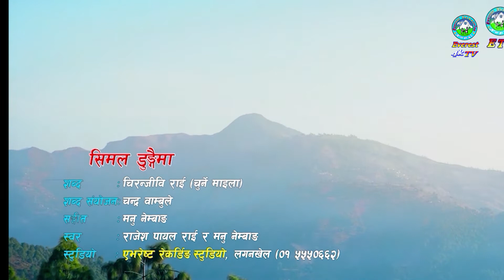YAGYA RAJ SUNUWAR // UNITY IS POWER // मा.यज्ञराज सुनवार // SINGAPURE GURKHA // BGAESO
YAGYA RAJ SUNUWAR // UNITY IS POWER // मा.यज्ञराज सुनवार // SINGAPURE GURKHA // BGAESO News Live Latest update New Song video Nepal Nepali Everest Television 4kTV#2079#2022
yagya raj sunuwar
federal mp yagya raj sunuwar
talk show with yagya raj sunwar
yagya raj sunuwar speech
yagya raj sunuwar interview
som raj sunuwar,yagyaraj sunuwar
savasad yagya raj sunuwar
eghyaraj sunuwar nepal communist party
aayusha sunuwar,ayushka sunuwar
interview with yagyaraj sunuwar
yagraaj sunuwar sppech
yagya raj udahyay
yagya raj udahyay news
yagya raj upadhyay song
sunuwar
yog sunuwar
bimal sunuwar
kamal sunuwar
deepak sunuwar

nepali news
news nepal,nepali news live
aajako news nepali
news nepali,nepal news
today news,today nepali news 24
nepali samachar
nepali news kantipur
nepali news 2022 today
news nepal live
nepali news today kantipur
nepal post news
bbc nepali news
nepali comedy
nepali best comedy
zalan new video
nepali comedian
new comedy video
sandeep chhetri
tysan nepal,tysan nepal comedy
best nepali comedy video
nepali comedy show
mundre ko comedy club
nepal comedy champion
nepali tiktok,nepali comedy tiktok
nepali best tiktok
nepali sexi tok tok
best nepali tiktok
tysan nepal tiktok
comedy club with champions
osr reality
deepa shree niraula
umesh rai (fulandeko aama)
suman karki
sajan shrestha

Official Videos & Audios uploaded by:
Everest Television

Facebook Page: Everest Culture Media l एभेरष्ट कल्चर मिडिया, लगनखेल l